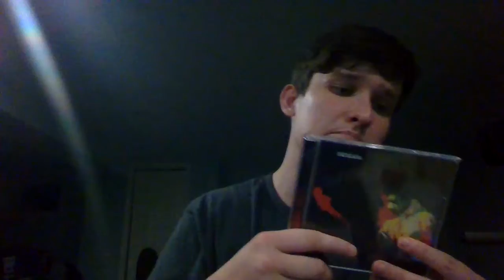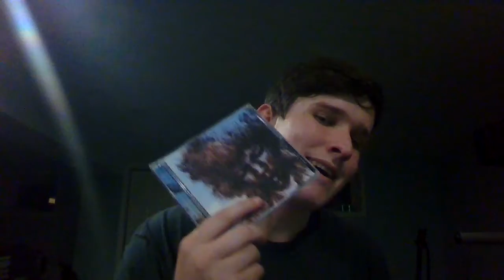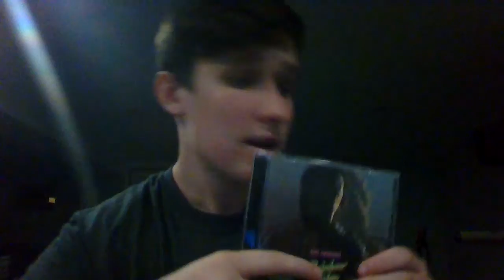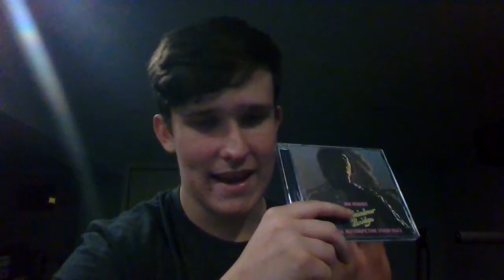Vinyl Pickups #13: Hendrix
This is my 13th edition of Vinyl Pickups. Enjoy!!